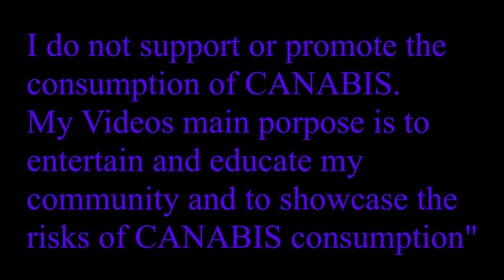BLAZED at a DOCTROR'S APPOINTMENT(Accidental)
Hope you enjoyed this little story time
do you prefer gameplay or these kinds of landscape shots?
and never forget
to keep spliffing